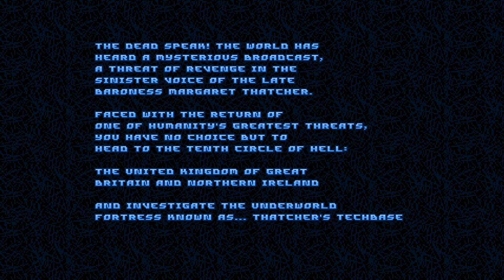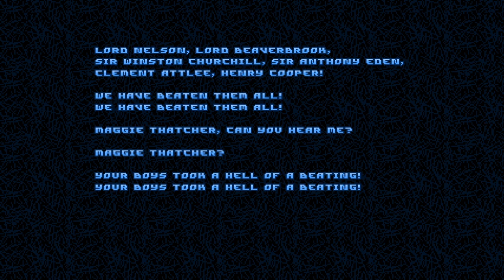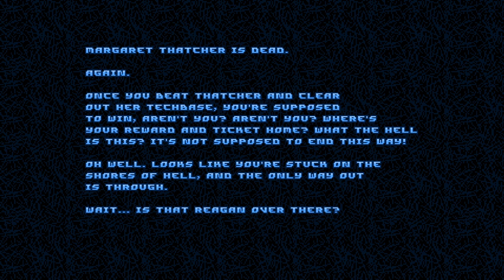David Does Doom - Thatcher's Techbase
Thatcher's Techbase is a look back at the UK of the 80s that we'd rather forget.

- feel free to get my attention here or on Doomworld!